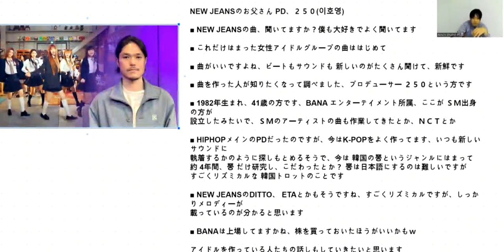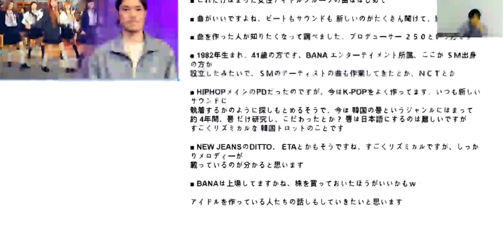「韓国芸能 ＆ オーディション」/ New Jeans のお父さん 250とは？？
韓国芸能＆オーディション
New Jeans のお父さん 250とは？？

アンニョンハセヨ～ 韓国 芸能事務所 AUDITION＆芸能 専門のキムです👧

■ 今まで 約 4000人のオーディション参加者と約100ヵ所の韓国
芸能事務所と関わってきた経験を活かし、韓国オーディション＆芸能の正しい知識
情報の提供に役立てていきます

■ 運営しているスタジオで週１で オーディションを開催中

■ 日本からたくさんの練習生 契約、デビュー に関わっています

・Triple S - 山田 楓
・PRODUCE 101 JAPAN - 山本すず
・NCT オーディション番組 - はるた
・DX TEEN デビュー 平本 健
・PICK US デビュー こうたろう
・Universe ticket オーディション番組 PIA、みなり

ほか多数

■ ONLINE 有料相談（ZOOM）受付中 📱

■ 韓国 ダンス＆ヴォーカルグループ BOSSとして 活動中

お問合せは DM 💻